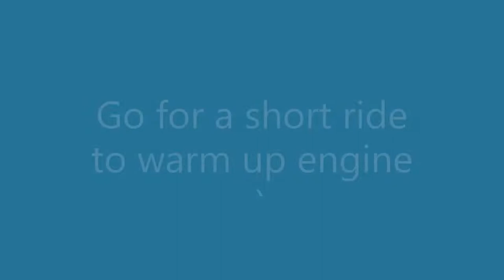BMW R1200RT How To : OIL CHANGE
How To Change the Oil and Filter on a BMW R1200RT.Also for 1200GS.This is on a 2008 Model RT.